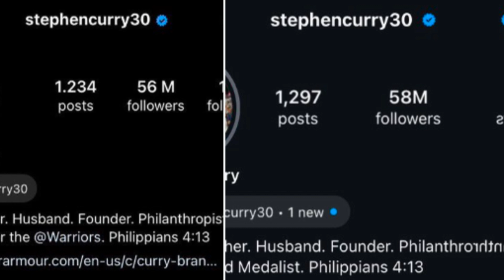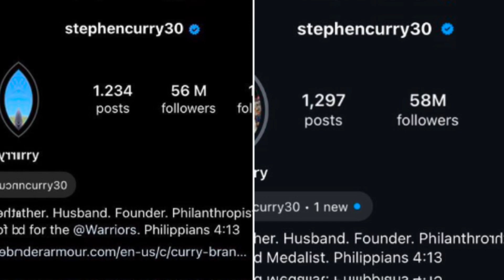Did Stephen Curry request a trade? Warriors star's social media post sparks rumors | NBA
Did Stephen Curry request a trade? Rumors heat up due to Warriors star's social media activity and viral  post